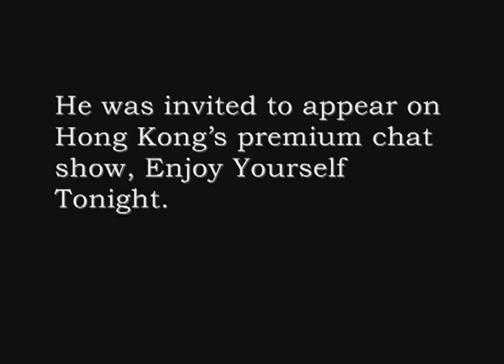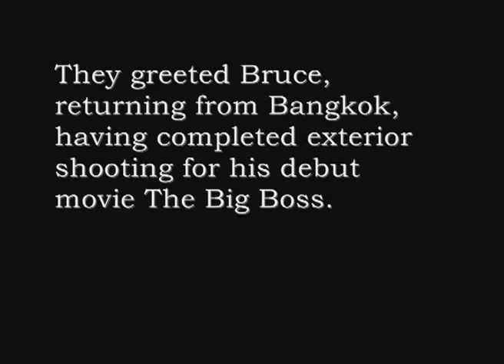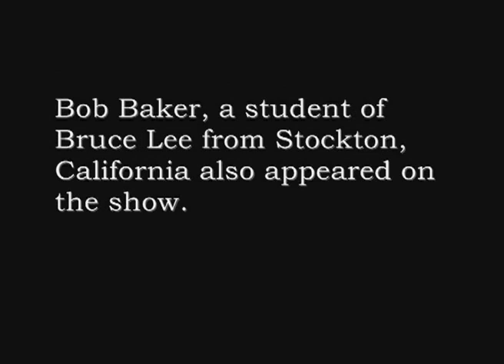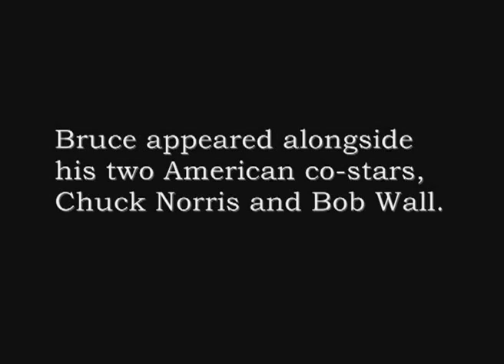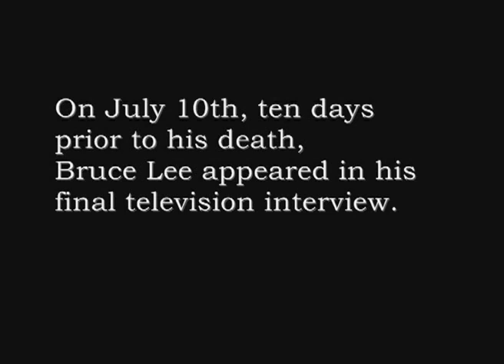Bruce Lee HK TVB